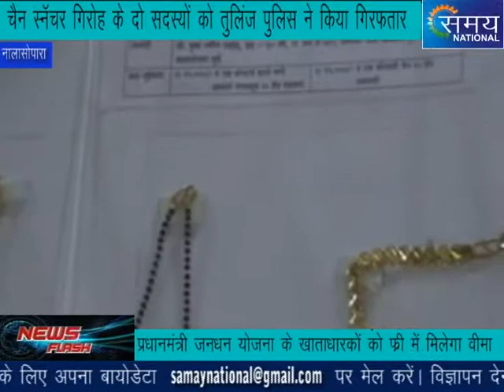Samay National _ चैन स्नैचिंग करने वाले गिरोह के दो सदस्य गिरफ्तार_नालासोपारा _बसंत अग्रहरि